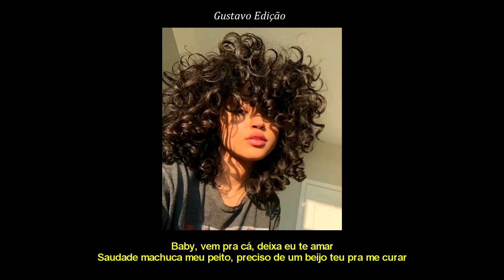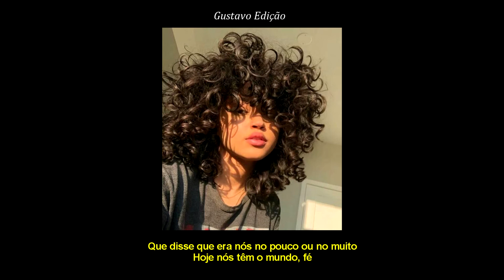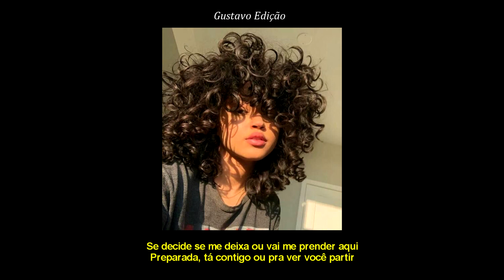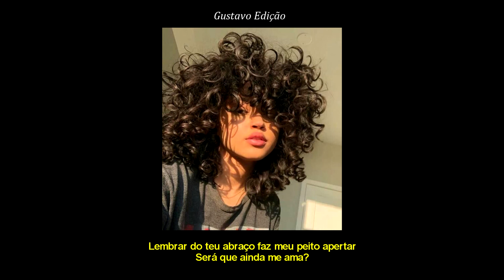BIN - Quase uma Semana (FT L7NNON, Borges) {Letra}